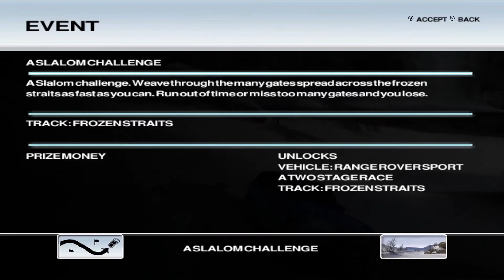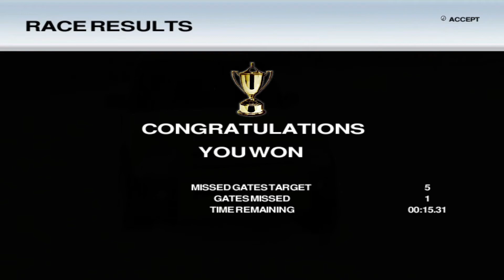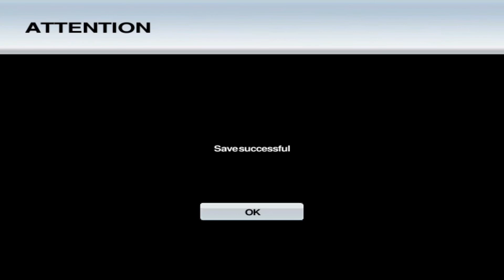12 - Kariéra #12 - Off Road (Ford Racing) - CZ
Gameplay ze hry Off Road doprovázený českým komentářem.